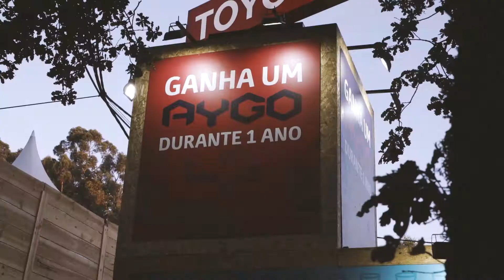Toyota Paredes de Coura